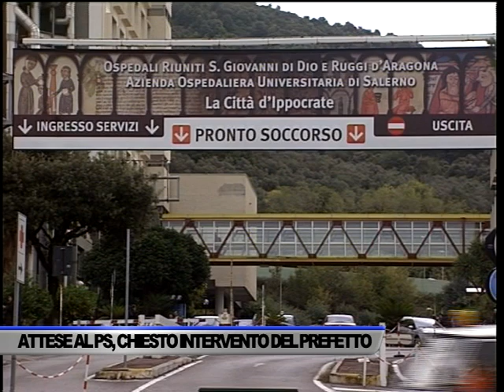SOVRAFFOLLAMENTO AL PS, CHIESTO INTERVENTO DEL PREFETTO - SERVIZIO TG DEL 01/11/2022